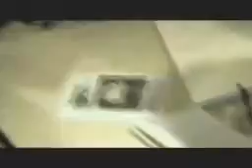Memento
An excerpt from a student short "Memento."